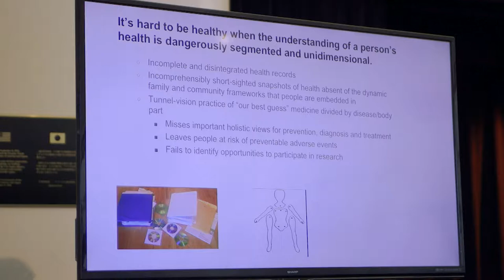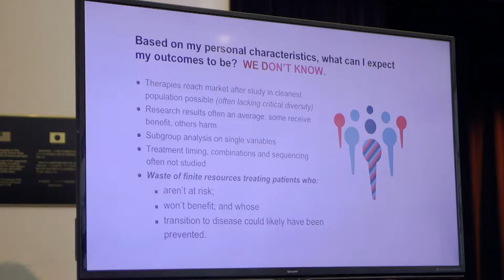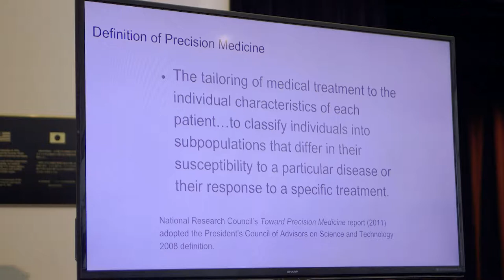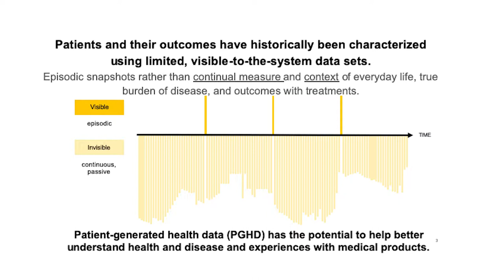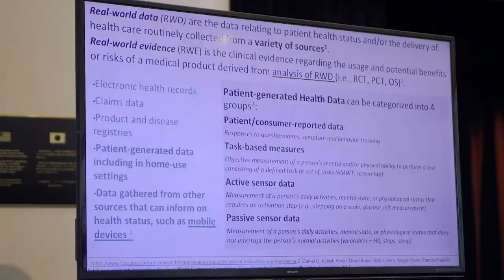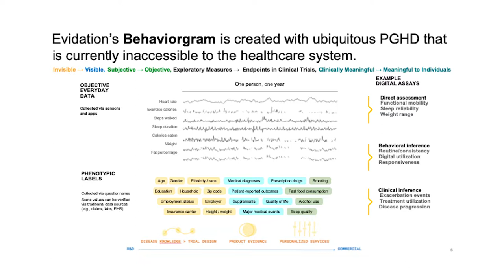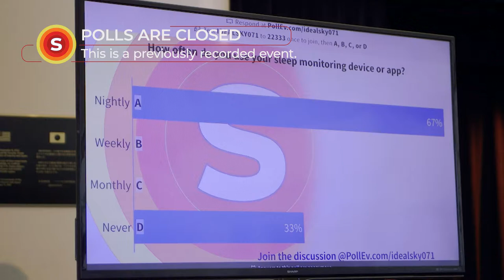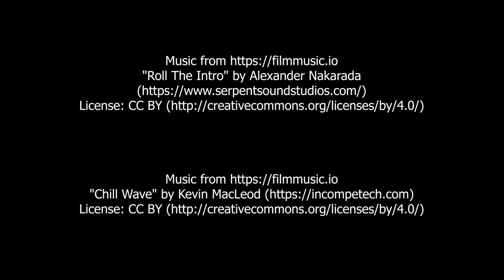The Power of Patient-Generated Health Data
Bray Patrick-Lake explores the subject of patient-generated health data and is joined by health data advocates.